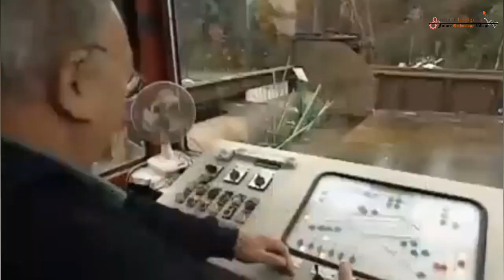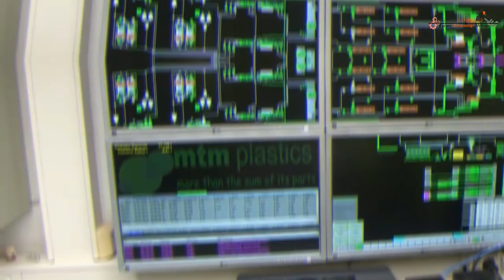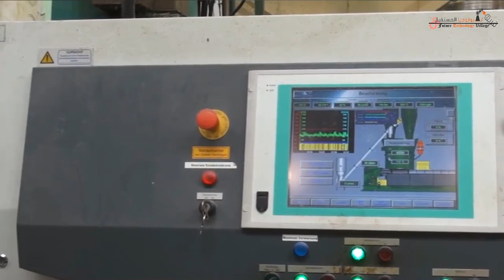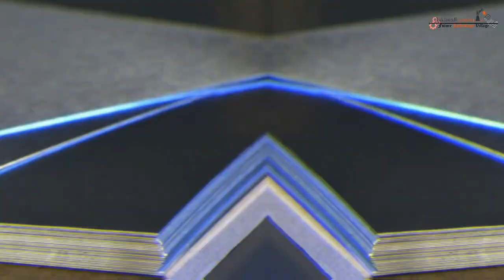اعادة تدوير السيارات استعراض كامل للعملية التي تولد فيها التكنولوجيا من جديد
تجهيز السيارات والمعدات لاعادة التدوير . السيارات تفككوتقطع لقطع صغيرة.  وإعادة التدوير ليس فقط للأبواب والأجنحة والمصدات ، ولكن المحركات التي سوف نراها تفكك  دون جهد كبير من قبل أحجار الرحى الهيدروليكية الضخمة.وإعادة تدوير الإطارات.إن قطع الأحجار العملاقة  يدمر كل شيء في مساره. وكذلك الدراجات النارية والدراجات العادية ، والأثاث وغيرها من البلاستيك ، بما في ذلك الأجهزة المنزلية كل ذلك يفكك و ينهار في لحظة...